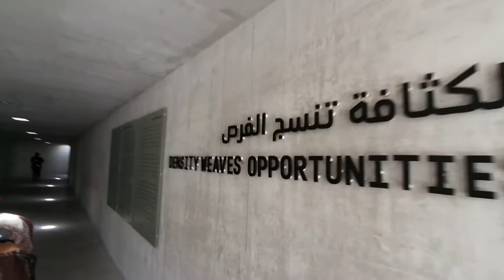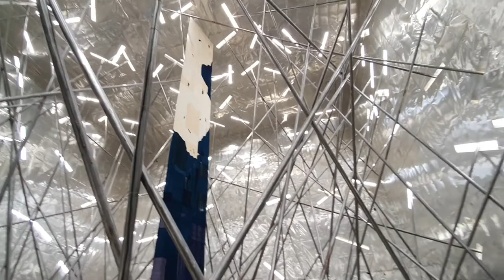Bahrain Pavilion | Expo 2020 Dubai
Please check playlist for another Expo 2020 video